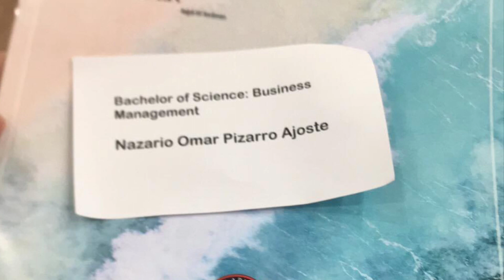Graduating with my BSBM degree from NMC on Saipan, CNMI (May 19, 2018)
Yes sir! ✅👨🏽‍🎓👍🏽👏🏽💯🙏🏝🇲🇵

Throwback to May 19, 2018. Northern Marianas College’s 38th Commencement Ceremony at Marianas High School Gymnasium - Saipan, CNMI.

Thank you H2ML (Kuya Mike and Ateh Laarni Calibo) for the photos and NMC team for capturing this special memories of my academic accomplishment.

Maraming salamat po and thank you. Stay blessed and stay safe!